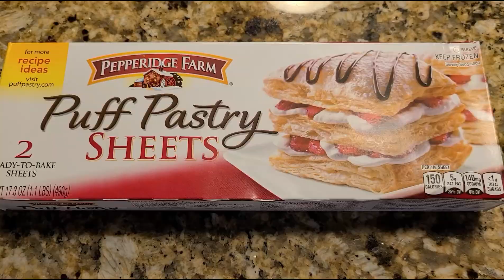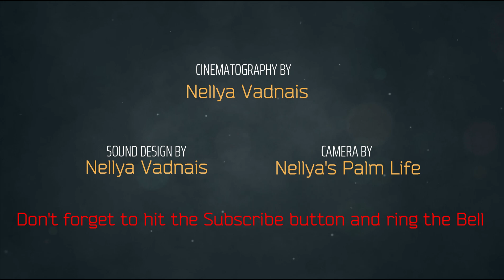Pastry with chocolate and fresh raspberries. Слойки с малиной и шоколадом, за уши не оттянешь))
Очень часто родные просят приготовить им какую-нибудь домашнюю выпечку. Но не всегда на это есть время. Для таких случаев существует простой рецепт слоек из готового слоеного теста.

Слойки из готового теста делать предельно просто. Получается очень легкая и вкусная домашняя выпечка на каждый день. Никто из ваших близких не откажется отведать ароматную слоечку! Главное — знать, как приготовить слойки из готового слоеного теста. А уж с этим я вам помогу!
Сегодня у меня слойки с шоколадом и свежей малиной)

Ингридиенты на 18 штук:
Слоеные листы    2 шт.
Малина     150 гр.
Шоколад для выпечки   150 гр.
Яйцо 1 шт. (для смазки)
Масло ростительное (смазать лист)
Сахарная пудра   для обсыпки.
Выпекать в духовке 200 C  15 мин.
Приятного аппетита!!!
Начинка может быть любой, например, творог с маком.
Я делаю из домашнего творога.
Видео рецепта домашнего творога ЗДЕСЬ

Very often, relatives ask you to bake some homemade Pastry for them. But there is not always time for this. For such cases, there is a simple recipe for ready-made puff pastry sheets.

Pastry from ready-made puff pastry sheets are extremely simple to make. It turns out very light and delicious homemade Pastry for every day. None of your loved ones will refuse to taste the aromatic puff! The main thing is to know how to make puffs from ready-made puff pastry. And I will help you with this!
Today I have Pastry with chocolate and fresh raspberries)

Ingredients for 18 pieces:
Puff Pastry sheets 2 pcs.
Raspberry fresh 150 gr.
Chocolate for baking 150 gr.
Egg 1 pc. (for lubrication)
Vegetable oil (grease the tray)
Bake in the oven at 400 F for 15 min.
Bon Appetit!!!
The filling can be any, for example, cottage cheese with poppy seeds.
I used my home made cottage cheese
Link for video how to make home made cottage cheese here